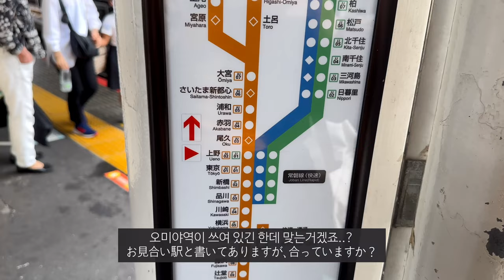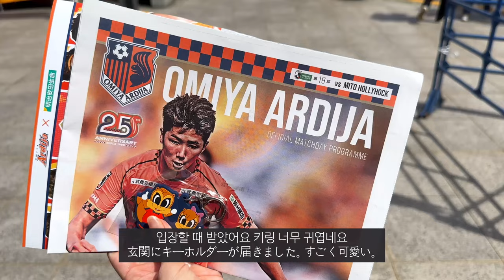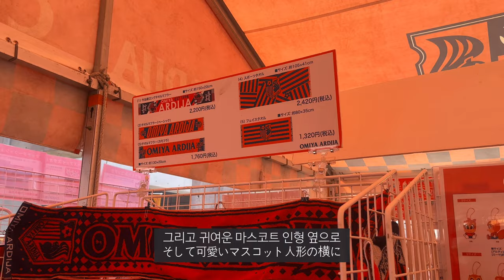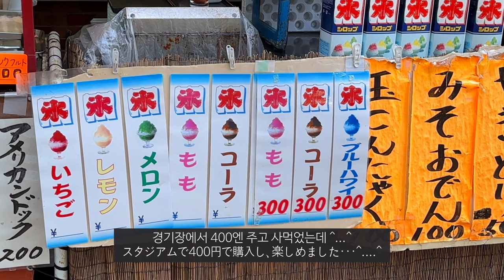일본 2부리그는 어떨까? | 여자 혼자 J리그 직관⚽️ | 생애 첫 J2리그 | 오미야 아르디자 vs 미토 홀리호크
안녕하세요 진땡입니다 :)

생애 첫 J리그 2부 경기를 보고 왔습니다! 😆

이번 영상도 재밌게 봐주셨으면 좋겠어요 🙇🏻‍♀️⚽️

앞으로 영상 전후로 짧게 코멘트 영상이 들어갈 예정이니 많은 관심 부탁드려요⚽️💙✨

TIME LINE
[00:00] 오프닝
[00:30] 경기 소개
[01:12] Start
[03:29] 경기장 도착
[06:17] HALF TIME
[09:37] 경기 종료
[:40] 비셀 고베 굿즈샵
[05:16] 경기장 입장
[07:43] KICK OFF
[11:31] 경기 종료
[11:50] 경기 후기